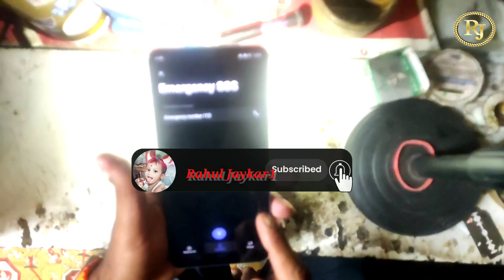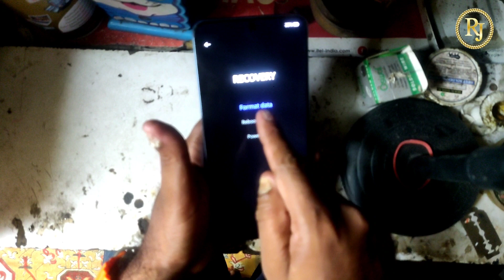realme 10pro pattren unlock || realme 10 pro password unlock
Realme 10 Pro 5G – Password Lock Kiase Tode | Realme 10 Pro Remove Password/Pin/Pattern unlock  Realme 10 Pro 5G
Screen lock Forgot

How to Unlock Password in Realme 10 Pro | Realme 10 Pro 5G Hard Reset Kaise Kare

realme 10 pro 5g hard reset kaise kare
realme 10 pro screen lock kaise tode
realme 10 pro remove password lock
  realme 10 pro hard reset password lo Jock